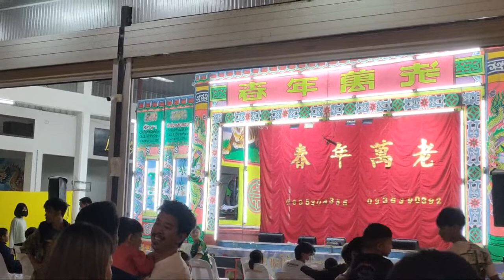บรรยากาศก่อนการแสดงงิ้ว "งิ้ว" หรืออุปรากรจีน ที่ยังหลงเหลือในงานมูลนิธิการกุศลมุกดาหาร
ก่อนการ แสดงงิ้ว งิ้วหรือ อุปรากรจีน ที่ยังหลงเหลือในงาน
ช่อง Facebook เฟสบุค "บ่าวหอม สุริยันต์"
หรือเพจ "เพลงใหม่เก่าเล่าเรื่อง"

ผ่านธนาคารกรุงไทย เลขบัญชี 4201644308
ติดต่อ@ID Line : cdi2505 สุริยันต์ ขวัญมุกดา

หรือติดต่อสื่อสารถึง "บ่าวหอมสุริยันต์" ตามช่องทางเหล่านี้ครับ
ช่องยูทูบ “สุริยันต์ สเตชั่น”

ช่องยูทูบ”แม่บ้านบ่าวหอม ”